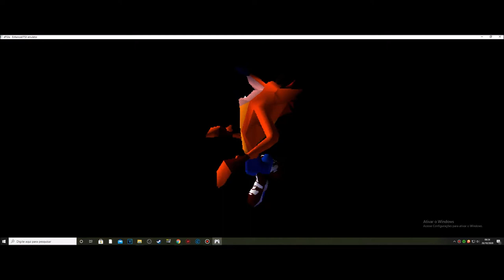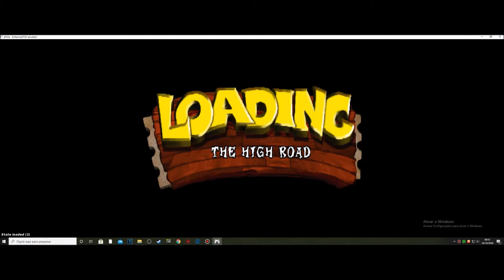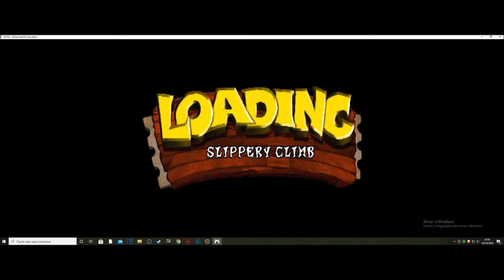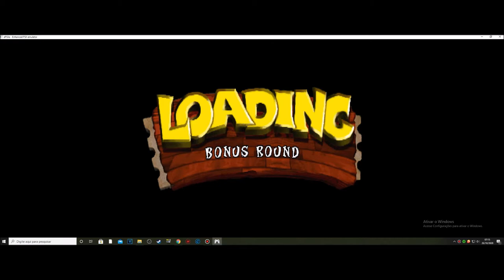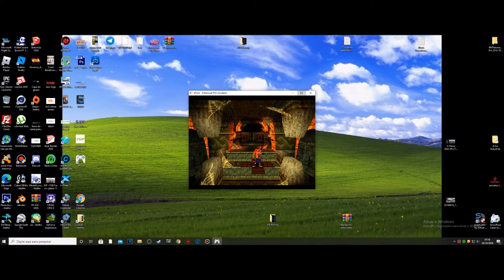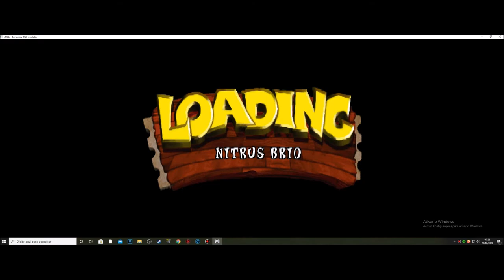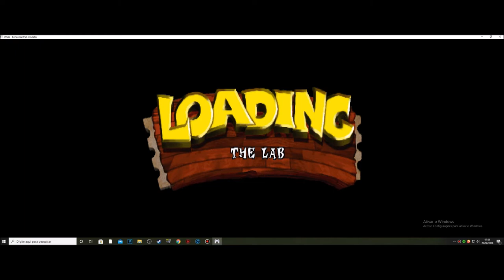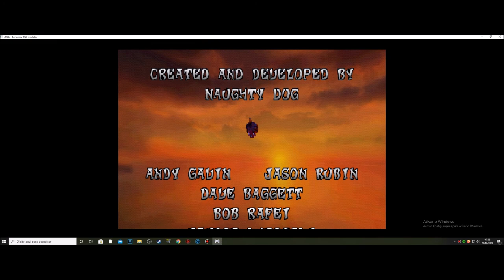Final #5 Crash Bandicoot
▬▬▬▬▬▬▬▬▬ஜ۩۞۩ஜ▬▬▬▬▬▬▬▬▬▬
Mais Informações Logo a Baixo
▬▬▬▬▬▬▬▬▬ஜ۩۞۩ஜ▬▬▬▬▬▬▬▬▬▬